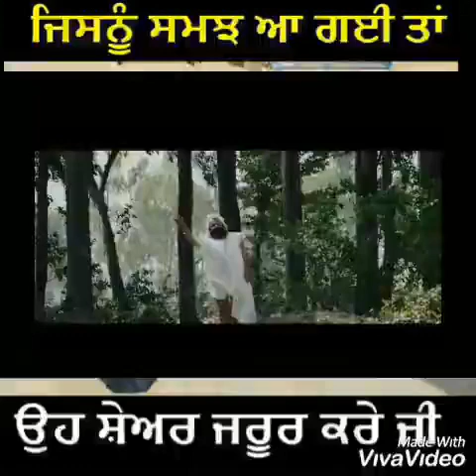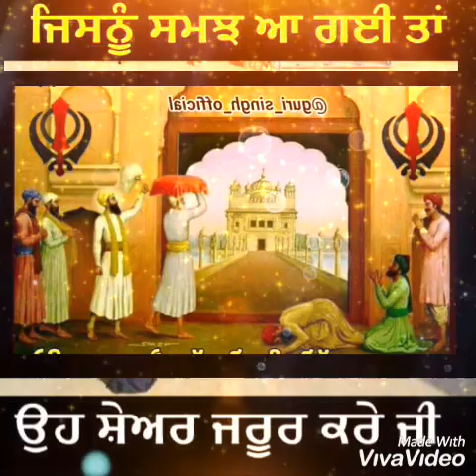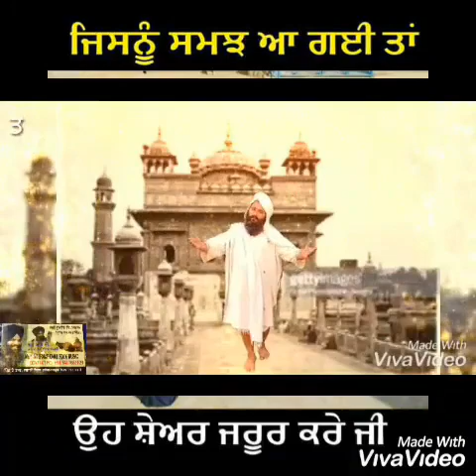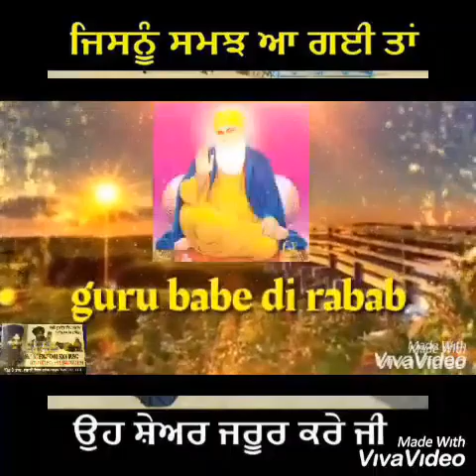ਰੱਬ ਦਾ ਬੰਦਾ ਬਲਵਿੰਦਰ ਸਿੰਘ ਲਾਡੀ ਸਦਾ ਬਹਾਰ ਸੋਂਗ ਯਾਤ ਨਹੀ +919855903151ਰੱਬ ਰਾਖਾ ਜੀਓ ਜੀਵਨ ਉਸ ਰੱਬ ਦੇ ਨਾਮ ਨਾਲ